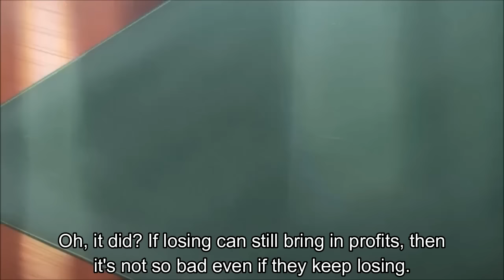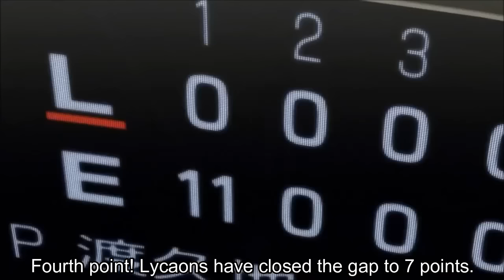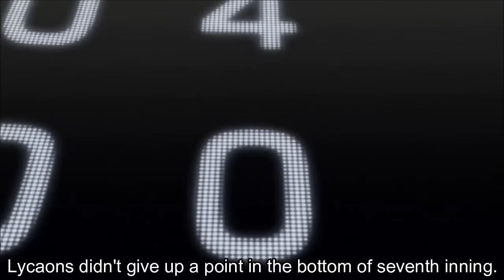One Outs: Episode 4: Team Qualification (English Sub)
0:03
The reporter's gonna interview Tokuchi who was gambling at the place named Pachinko. Meanwhile, other players felt cross because Tokuchi didn't show up at all during practice. She asked Tokuchi why Lycaons remained B-class team in past few years. Tokuchi said it's due to no pressure. He said that the pro baseball player's job is not just to play baseball, but to win as well.

0:58
The pennant race began. Saikawa read the news that Lycaons lost eleven times in a row since the season started. He asked his secretary about the attendance for first 10 games. The conclusion in short is profit over winning, and what Oikawa thought in short is Saikawa's mind is all about business.

Oikawa asked Saikawa why he didn't let Tokuchi play. The secretary said that they gave other teams time to completely analyze Tokuchi's pitching. That even made Oikawa think that Saikawa is crazy.

2:15
Here's the explanation that Saikawa has so many pawns including the manager and even player.

2:46
Lycaons vs Eagles, and Lycaons are already trailing by 11 points in the 1st inning. Tokuchi replaced Mizuguchi, and the first batter from Eagles is Okabe. Tokuchi and Ideguchi stared at Yoshida who 'deliberately' didn't catch the ball, even twice, until Tokuchi told him to leave. Then Yoshida stood at foul ball.

Manager Mihara didn't do anything. He even didn't replace Tokuchi with someone else, or should I say, he can't, because another pitcher, Sugawara, can't pitch that day.

7:41 Other Lycaons' players asked Tokuchi to apologize to Yoshida, but he didn't, he even 'insulted' by calling them unqualified! But that actually meant to wake them up. He even said that Lycaons only need 8 players against weak Eagles, which provoked Eagles' players.

Later, because Lycaons' players were unable to make outs, Eagles' players at dugout laughed at Tokuchi and other players, but this time, Tokuchi and other players proved them wrong, especially Imai, who did triple play. Lycaons' managed not to give up any points until 6th inning.

11:41
At the dugout, Imai and other players felt exhausted. They talked for long until Tokuchi told what a game is about. He said that playing the game without pressure won't result in a win. In short, all Tokuchi did was to give pressure. They soon heard supporters cheering and yelling Lycaons, making them in spirit. They shrinked the gap to 7 points.

The pitcher Izuta was then replaced by Mizuhashi. Ideguchi and other players felt surprised, and even worse, Yoshida said about Mizuhashi that made them under pressure. Tokuchi stopped him by asking if it's really that awful once Mizuhashi came on. Yoshida later said that it's little possible to get 7 points out of Mizuhashi, but Tokuchi said what I call as a quote: A low possibility means not zero.

14:58
Tokuchi saitirized that Mizuhashi's pitches are just slider and fastball. He asked Imai and Ideguchi if Mizuhashi has habit when pitching sliders, yet he insulted Imai as well. Ideguchi said Mizuhashi pitches both ways with no habit. An idea soon came up in Tokuchi's mind: Make one habit.

Tomioka asked for timeout, then Tokuchi then told Tomioka but Eagles' catcher heard it. He then asked for timeout and told Mizuhashi what Tokuchi just said. He thought that Tokuchi's hint is useless, but it made Tomioka able to hit Mizuhashi's slider. Lycaons' counter attack begun even made 5 hits in a row, and made them got their seventh point.

Ideguchi and player with #7 were happy and told Tokuchi is right. But then, Tokuchi said that Mizuhashi didn't have any habit on his glove, but Tokuchi made him have one. First, he told Tomioka while purposely letting Eagles' catcher hear what he said, but then he corrected himself and this time, he didn't let the catcher hear it, so Mizuhashi, instead of opening his glove while pitching sliders, he closed his glove. The game continued, Lycaons' batting lineup became unstoppable, they even added 2 more points and forced Mizuhashi out of pitcher's mound.

18:56
Yoshida got called from Saikawa. Saikawa told Yoshida to mess the current stable 8 players defense. Lycaons faced another crisis. Yoshida asked Tokuchi to let him back on defense, and Tokuchi agreed. Well, we don't know if this is a trap or instead, a backfire.

Yoshida becomes the pitcher at the intro of next episode. What will happen to Tokuchi and what will happen next? We'll see at the next episode.